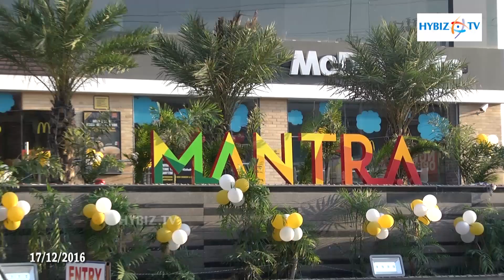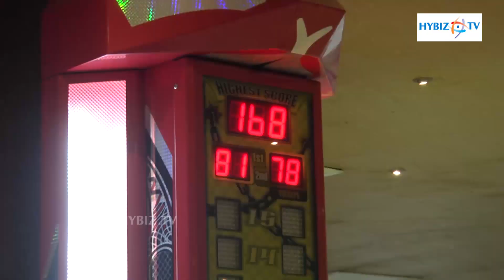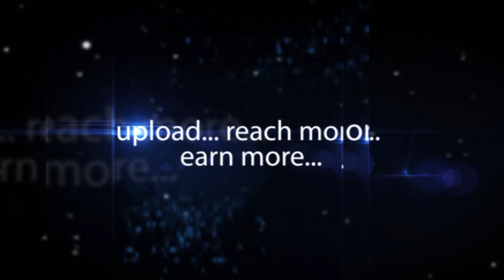Talasani Srinivas Yadav Inaugurated Mantra Mall at Attapur Hyderabad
Talasani Srinivas Yadav Inaugurated Mantra Mall at Attapur Pillar No 184 Upparapally Hyderabad. Mantra Shopping Mall and Six Screen Multiplex and Gaming Zone. Full and Family Entertainment Mantra Mall .